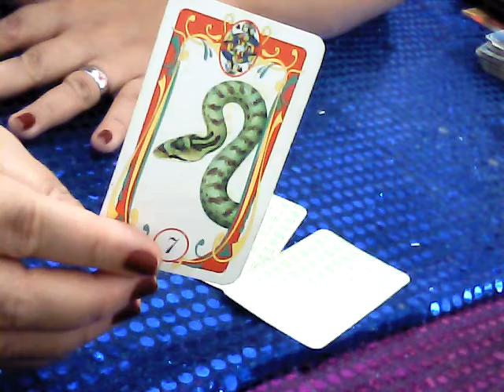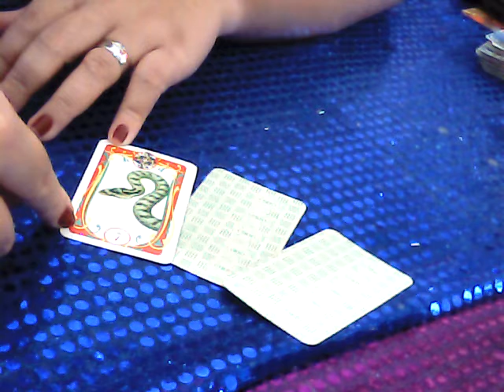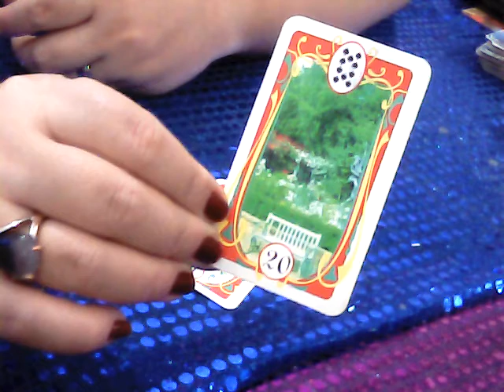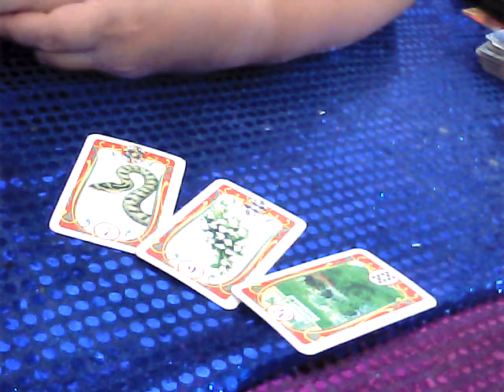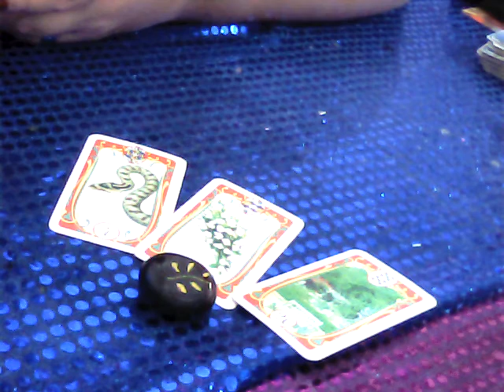Previsão Para o Signo de Libra/Moeda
Previsão Astrologica Para o Signo de Libra/Moeda
Facebook:Ciganinha do Oriente Oficial
Visite Nosso Site de Atendiemento